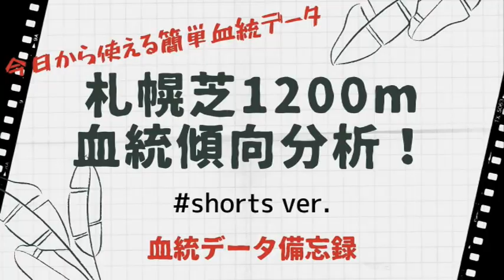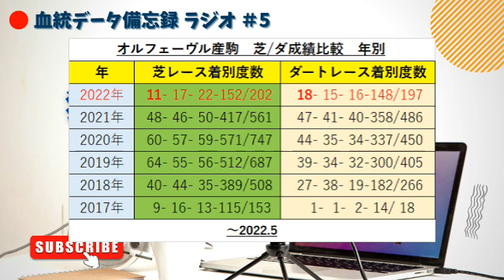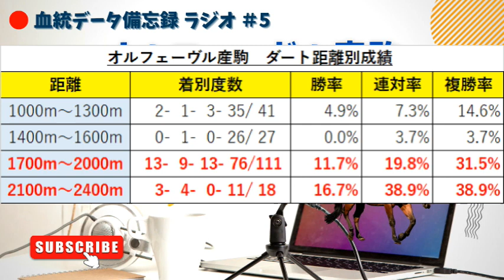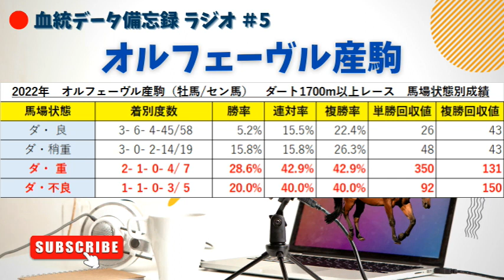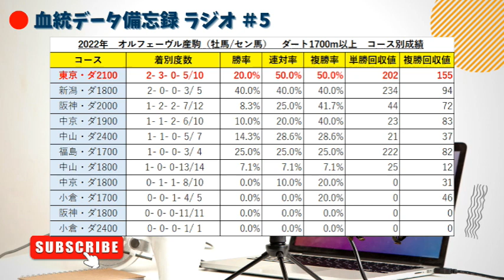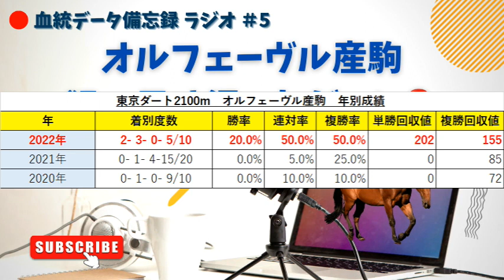【血統データ備忘録ラジオ#5】血統小ネタ分析！オルフェーヴル産駒は湿ったダート中長距離が狙い目？新たな傾向と対策！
※データ抽出期間~2022.5
2022年に入ってダート戦での活躍が目立つオルフェーヴル産駒。
オルフェーヴル産駒はダート向き傾向の種牡馬だったのか？
様々な角度からオルフェーヴル産駒のダート戦での買い時ポイントを分析してみます！